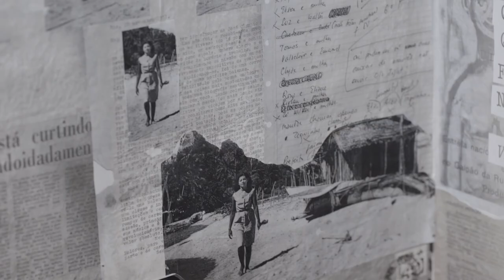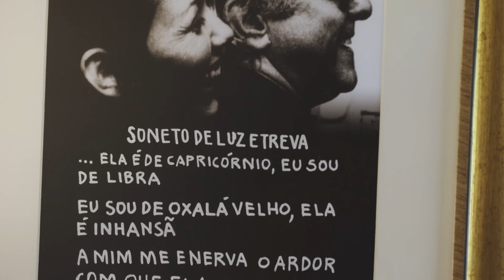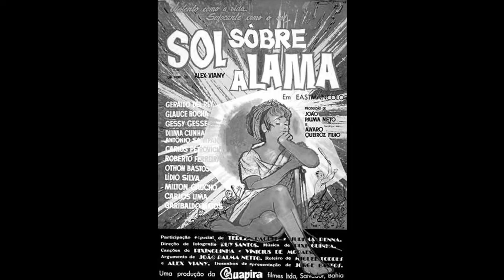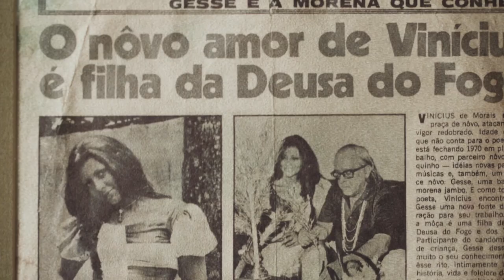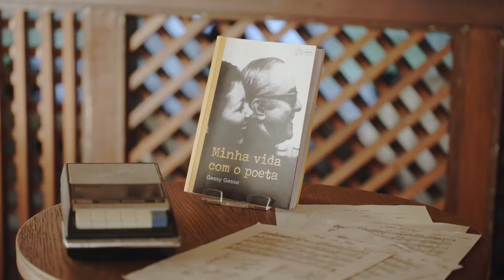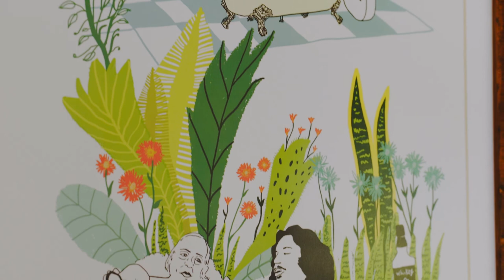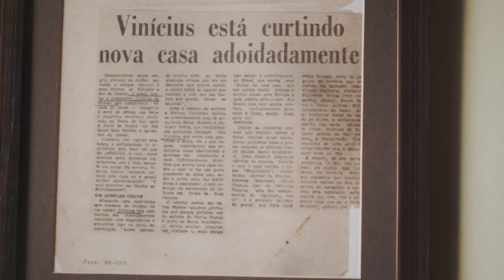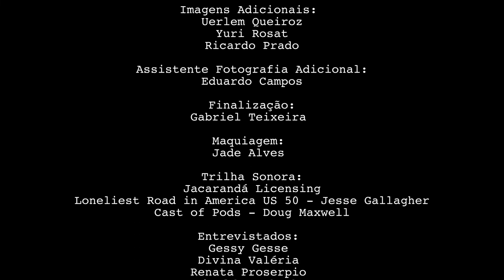A CASA DE ITAPUÃ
Histórias de Vinicius de Moraes e Gessy Gesse na casa em Itapuã.

Mini documentário dirigido por Lara Belov e Luisa Proserpio